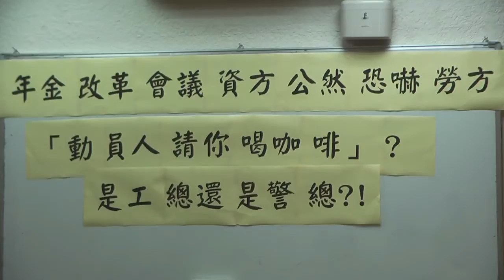2016.8.31年金改革工總代表何語嗆勞方 高教工會要求道歉